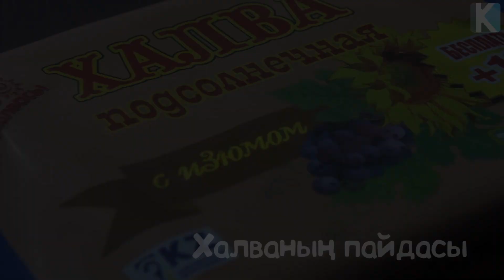ХАЛВАНЫҢ ПАЙДАСЫ, КАЛОРИЯСЫ КӨП ТӘТТІ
Бұл тәтті тағам, бала кезімізден белгілі.  Халва пістеден, кунжуттен, жаңғақтан жасалады.
Халва сөзі араб тілінен аударғанда тәтті деген мағынаны білдіреді.
Халваның отаны – Иран. Иранда б.з.д. 5 ғасырда дайындаған.  Осы жерден бастап барлық шығысқа тарай бастады.
 Халва сонымен адам денсаулығына пайдалы ма?
Бүгінгі күнде халва тәтті болуы үшін мына үш рецепт болуы міндетті.
Карамель қоспасы
Ақуыз қоспасы.  (оған, жаңғақ, пісте дәнегі, күнжіт кіреді)
Табиғи көбіктендіргіш қосады.

Халваның құрамында мына компоненттер болады.
Хош иістендіргіш
Қант
Мейіз
Какао
Және шоколад

Ассаламу алейкум бауырлар. Керек арнасында тек қазақ тілінде қоғамда болып жатқан жағымды жаңалықты, пайдалы кеңестерді және нақыл сөздер мен ғибратты оқиғаларды көре аласыздар.
Арнада жұмыс істейтіндер Рүстенбек Бауыржан, Әбілхайыр Асқан